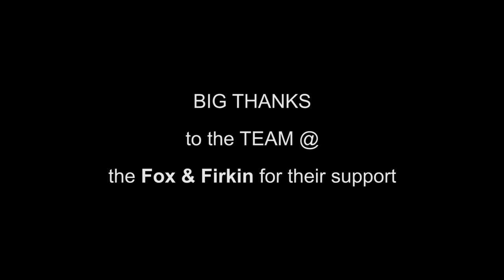THE BREAKOUT CLUB - 01.07.24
On 1st July 2024 at The Fox & Firkin, The Midi Music Company proudly presented this Summer's The Breakout Club, a night dedicated to showcasing the extraordinary talent of artists who are a part of our CICAS® and CAPs Talent Development programme.

The night was headlined by Jazz Drum 'n' Bass Collective Mackwood, with support performances from Conrad Kira, Memory Phase, and Mo Phoenix. Hosted by Ola Torch with DJ NG on the decks.

Thank you to all those who attended, and we look forward to the next one!